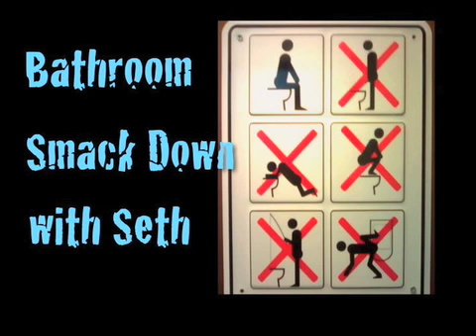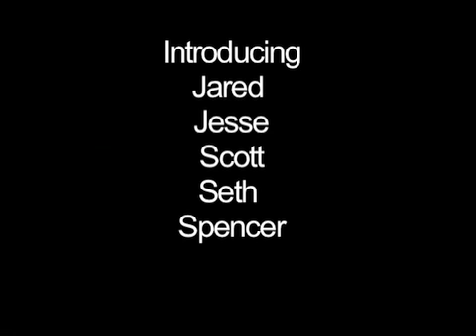Friends til the very end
Just letting the camera record and editing all the footage together